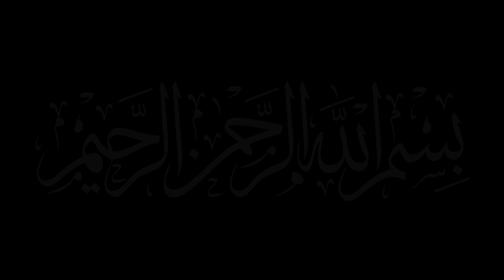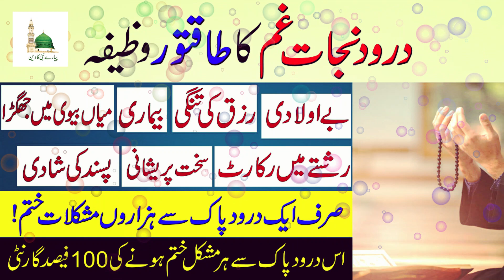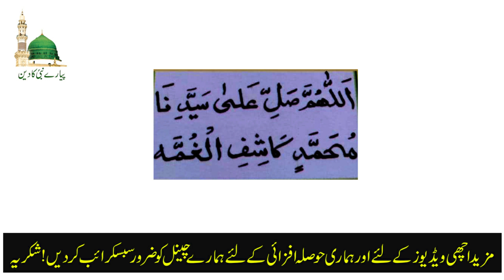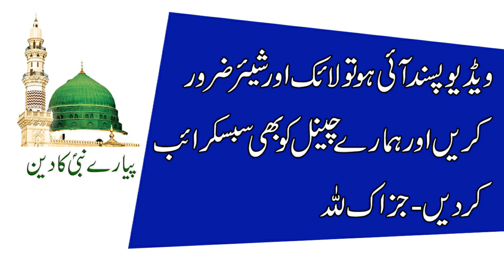Darood Nijat Ghum Ka Wazifa | Darood Sharif Se Sakht Mushkilat Ka Hal | Darood Pak Ka Azmuda Wazifa